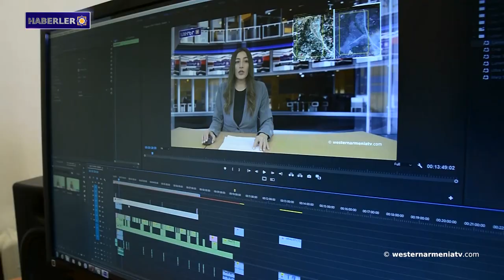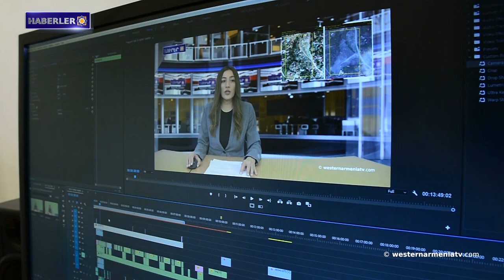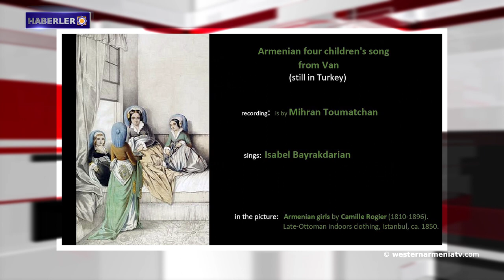Batı Ermenistan'ın Tigranakert-Diayarbakır’ın 50 köyü sular altında kalacak. 13-11-2021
1- Batı Ermenistan'ın Tigranakert-Diayarbakır’ın 50 köyü sular altında kalacak.
2- Artsakh'ta faaliyet gösteren sivil toplum kuruluşları Vladimir Putin'e açık mektup gönderdi.
3- Aram Orbelyan: Eğer hükümet buranın Azerbaycan toprağı olduğunu söylüyorsa, sınır çizmeye başlamanın ne anlamı var?
4- Ermenistan Cumhuriyeti Ombudsmanı, Goris'in bazı köylerinin izole edildiğini yeniden teyit ediyor.
5-  Suriye'de 15 köy, Türk güçlerinin saldırı tehdidi nedeniyle boşaltıldı.
6- Irak, Ermenistan Cumhuriyeti ile ticareti artırmak istiyor.
7- Artsakh'ın manastır ve kiliselerinin haritası yayınlandı.
8- Batı Ermenistan televizyonu westernarmeniatv’yi destekleyelim.

BANQUE DU BÉNÉFICIAIRE : 18206
SWIFT : AGRIFRPP882
IBAN : FR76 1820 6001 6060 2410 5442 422
BÉNÉFICIAIRE : Assemblée des Arméniens (AAAO)
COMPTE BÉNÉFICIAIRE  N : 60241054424